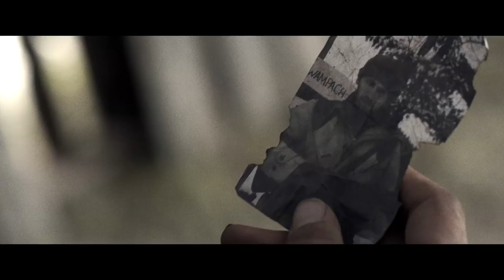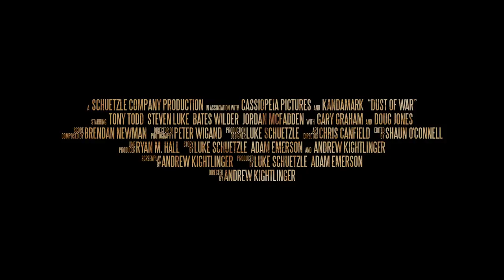'Dust of War' Trailer (2013): Doug Jones, Tony Todd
Official trailer for 'Dust of War' starring Doug Jones, Tony Todd, Gary Graham, David Midthunder, Bates Wilder, John Cromwell, Steven Luke and Kevin Kunkel

In a post-apocalyptic American Frontier, a soldier fends off a brutal warmonger to rescue a girl fated as the savior of humanity.

Theatrical Release Date: January 1st, 2013
Director: Andrew Kightlinger
Genre: Action